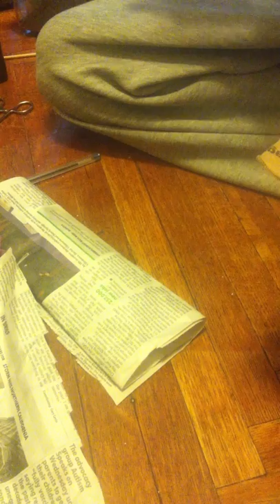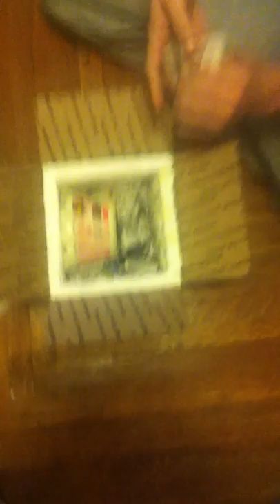Packing b smithi part two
Ugh part two packing b smithi